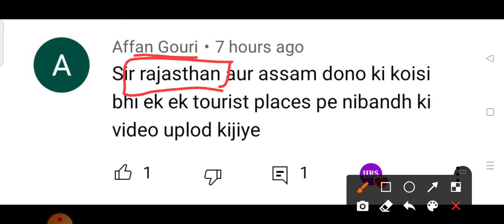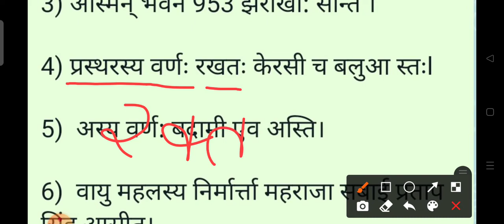राजस्थान का एक पर्यटन स्थल _ हवा महल पर संस्कृत भाषा में निबंध।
देश के विभिन्न राज्यों पर संस्कृत भाषा में निबंध